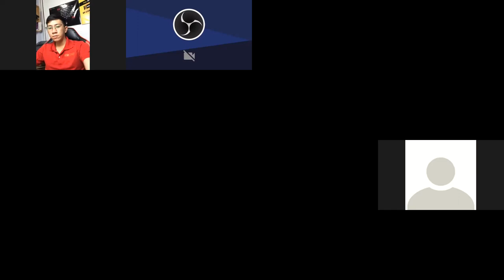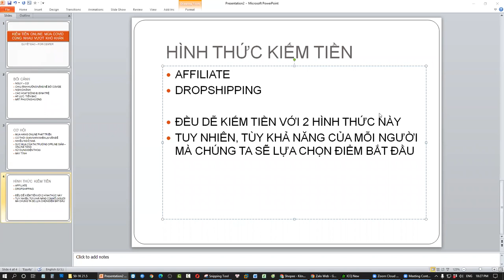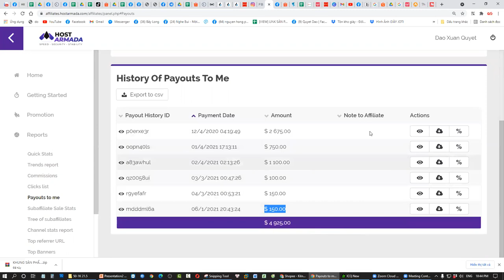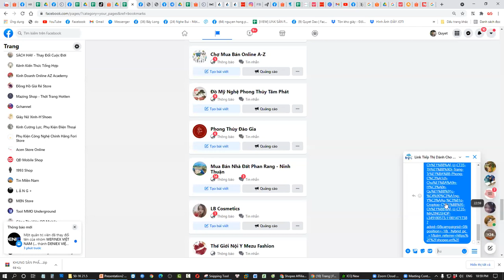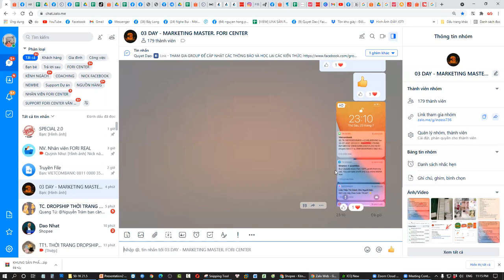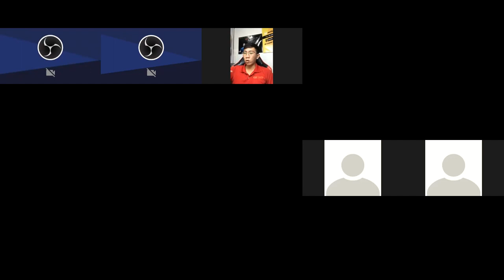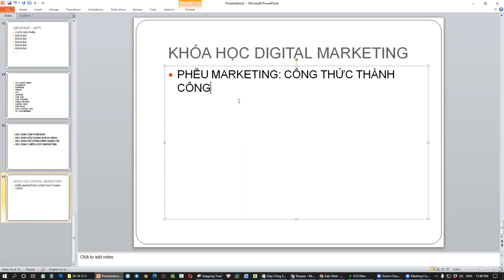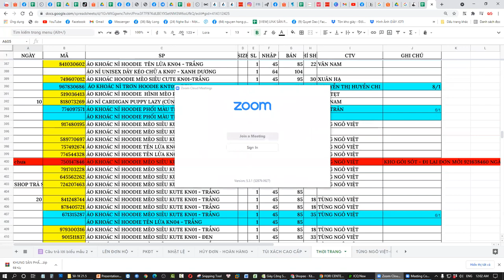Chiến lược kiếm tiền mùa Covid: Dropshipping và Affiliate Marketing - Sự kết hợp hoàn hảo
Các để kết hợp Dropshipping và Affiliate: Tư duy, cách thức và sự khả thi của dự án
Những kinh nghiệm thực chiến, những chia sẻ vô cùng giá trị mà thời gian qua bản thân Admin Fori Center đã triển khai và tạo ra kết quả của mình.

Nếu bạn cần tham gia học Digtial marketing và nhận những cơ hội, kiến thức để thành công trong Marketing và kiếm tiền online thì liên hệ ngay cho admin nhé:
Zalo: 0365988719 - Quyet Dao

Chúc các bạn nhận được kiến thức thú vị

Trân trọng!